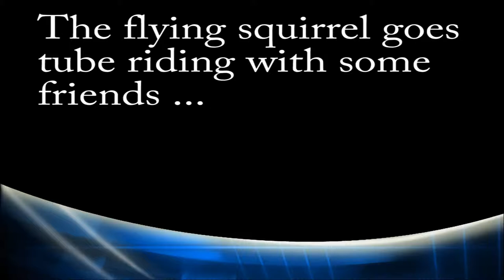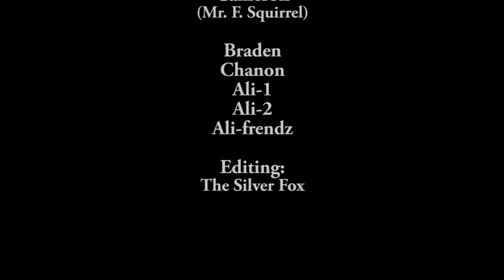Cottage Tubing Fun ( a.k.a. the Flying Squirrel)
Basic mindless summer fun - towing tubes around the lake and trying to school the guests on how to move to the next level of tubing - from passive (e.g. sitting duck) to active tube riding.  Can't beat a warm summer day at the lake.  Tunes from Mr. Squirrel himself and his band, The New Records.